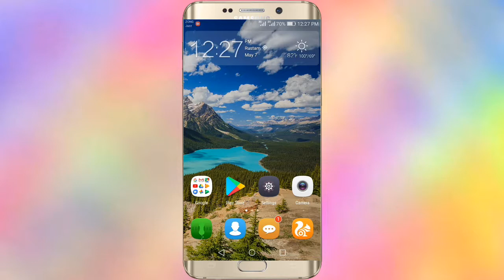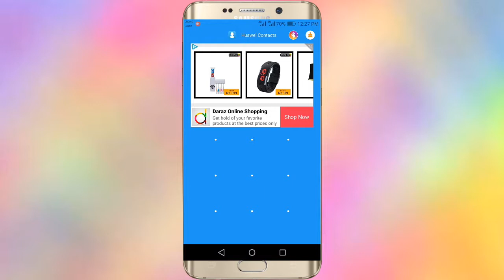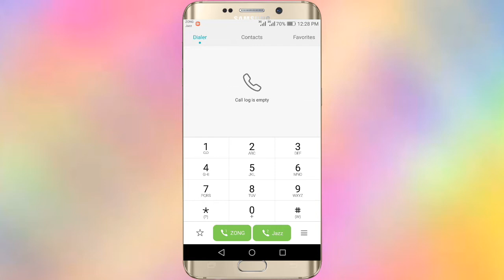How To Get Advance loan from any Network in pakistan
loan kese le apni sim par